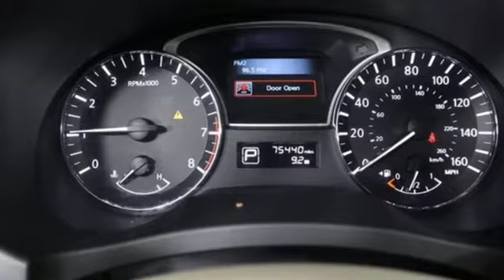Used 2015 Nissan Altima Virginia Beach VA Norfolk, VA 902301A - SOLD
Year: 2015
Make: Nissan
Model: Altima
Trim: 2.5 S
Engine: 2.5L I4 DOHC 16V
Transmission: CVT with Xtronic
Interior: beige
Mileage: 75431
Stock #: 902301A
VIN: 1N4AL3AP9FC460702
JUST ARRIVED. PENDING INSPECTION. 2015 Nissan Altima 2.5 S Storm Chrome Wheels, Climate Package, Heat Package, License Plate Front Mount Package, Light Package, Power Mirror Package, Power Package, Sound Package, CVT with Xtronic, 4-Wheel Disc Brakes, 6 Speakers, Air Conditioning, AM/FM radio, AM/FM/CD/MP3 Audio System, CD player, Cloth Seat Trim, Driver door bin, Driver vanity mirror, Dual front impact airbags, Dual front side impact airbags, Power steering, Power windows, Rear window defroster, Remote keyless entry, Speed-Sensitive Wipers, Steering wheel mounted audio controls, Variably intermittent wipers. FWD CVT with Xtronic 2.5L I4 DOHC 16VbrbrRecent Arrival! 27/38 City/Highway MPGbrbrCertification Program Details: Type your description here Awards:br * 2015 KBB.com 10 Best UberX Candidates * 2015 KBB.com 10 Best Sedans Under $25,000brbrbr*Every Internet Price includes current applicable dealer discounts. Your additional costs are sales tax, tag and title fees for the state in which the vehicle will be registered, any dealer-installed options (if applicable) and a $699 dealer processing fee (Virginia, North Carolina). Prices are subject to change, and prior sales are excluded. While every reasonable effort is made to ensure the accuracy of this information, we are not responsible for any errors or omissions contained on these pages. Please verify any information in question with the dealer.

About MileOne Hall Nissan Virginia Beach:
We are a new and certified used Nissan dealership serving the Virginia Beach area.
If you live in Norfolk, Portsmouth or Chesapeake, you are just a short trip away from a new or used Nissan car, truck, or SUV. Call or visit us today for your best deal!

Address:
3757 Bonney Road